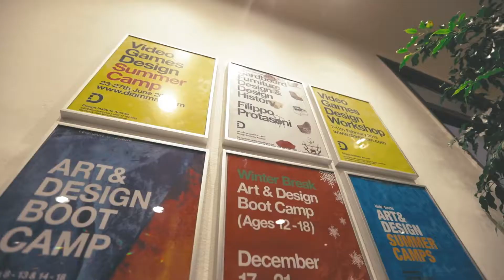Jordan Fashion Week 2019 Seminar at Design Institute Amman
Founder Shirene Rifai Spoke About The Importance Of The Fashion Industry In Jordan & The Need For Supporting The Emerging Designers & Talents.